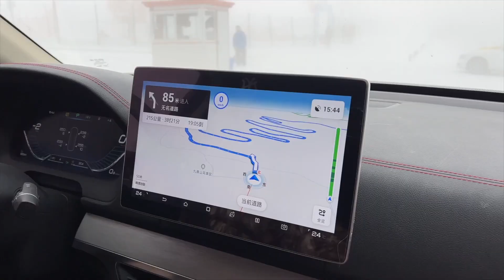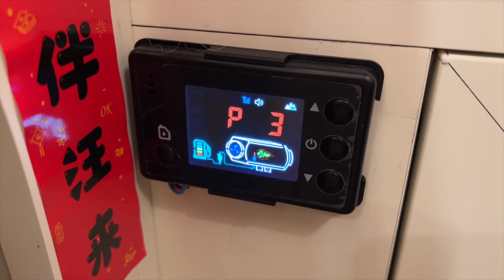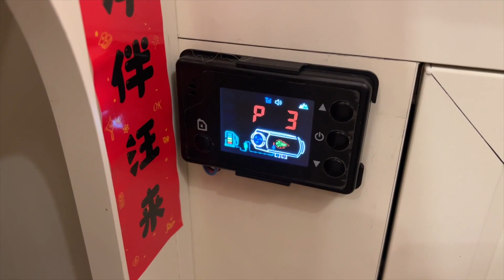房车柴暖出问题启动不了，提前结束滑雪返回，冒着大雾冰雪下山！ 房车旅行【旅途十万里】